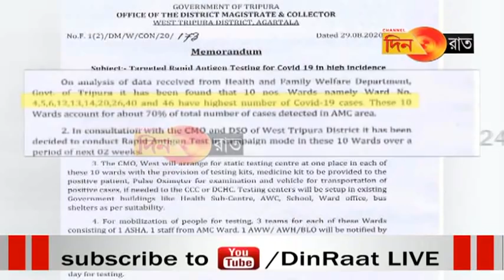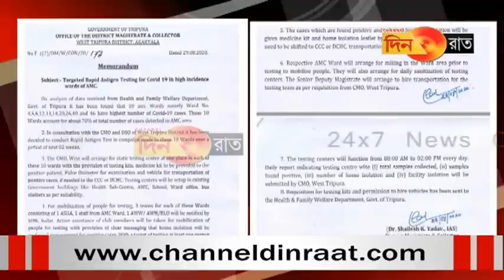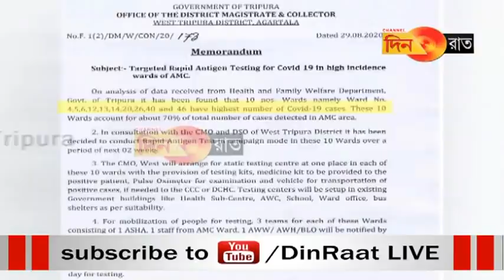ভয়ানক আগরতলা। হবে প্রতি বাড়ির কোভিড টেস্ট